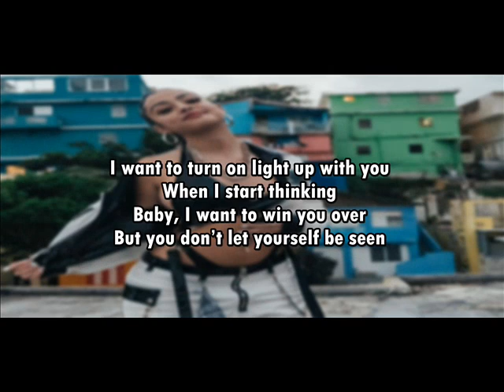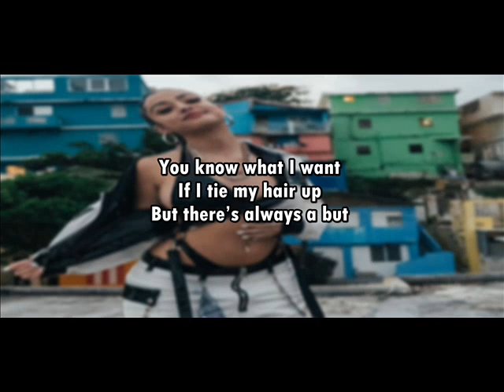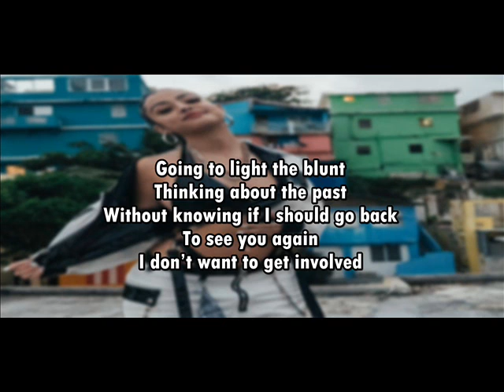Malú Trevejo feat Luar La L Complicado Letra Traducida Ingles